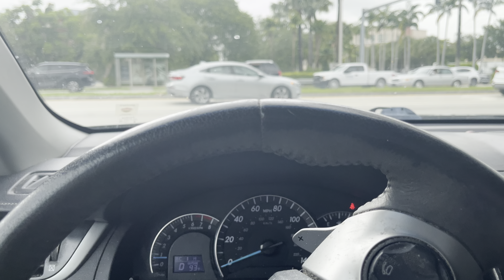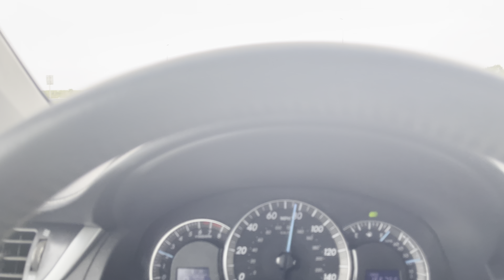Driving from Kendall, FL on sw 117ave,sw 8st,Krome Ave,US 27,Pines Blvd in Pembroke Pines, FL Enjoy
As you can see, I was driving around the Pembroke Pines, Florida neighborhoods all these homes have two car garages